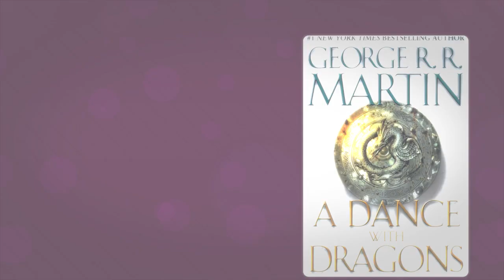Game of Thrones Casts British Actor Struan Rodger for Season 4 Role -- Is He Bloodraven?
Game of Thrones fans -- get ready to meet Bloodraven! ...Maybe. Actor Struan Rodger has been cast in the upcoming fourth season of Game of Thrones as a "Three-Eyed Raven." Could he be the pivotal character from Bran Stark's journey?